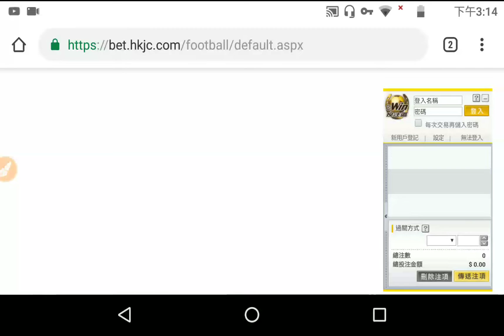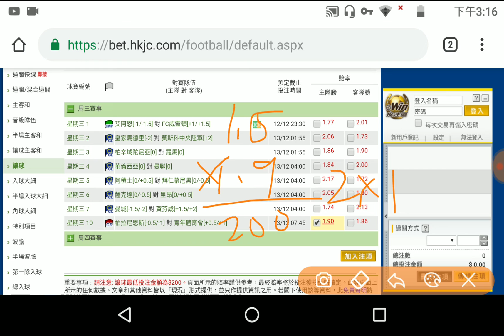足球過關 周三 10場 帕拉尼恩斯 對 青年體育會 帕拉尼恩 主場夠勁阿King與化骨龍 2018-12-12